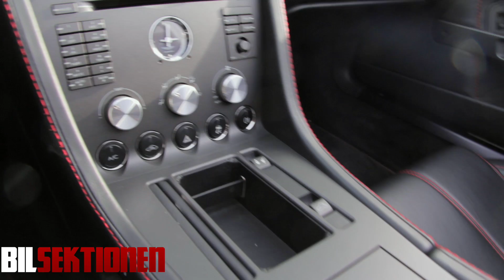Aston Martin V8 Vantage Roadster - Sportsvogn eller GT?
Der er ikke mange Aston Martin modeller i Danmark, men er en efterhånden syv år gammel model blevet til at betale nu? Det korte svar er nej, hvis man altså kigger på en Aston Martin V8 Vantage Roadster fra 2007.

Du kan også læse hele testen i april-udgaven af Bilsektionen Magasinet.